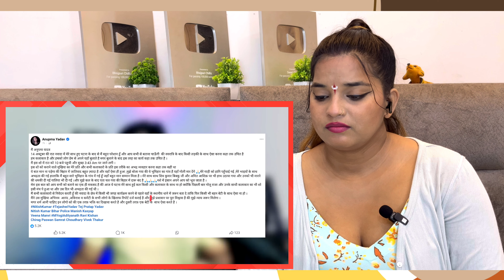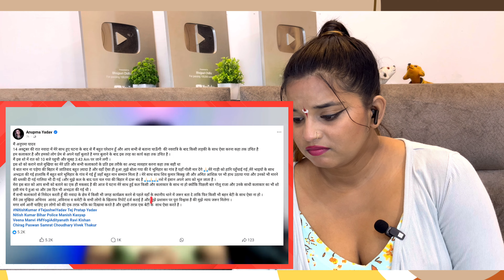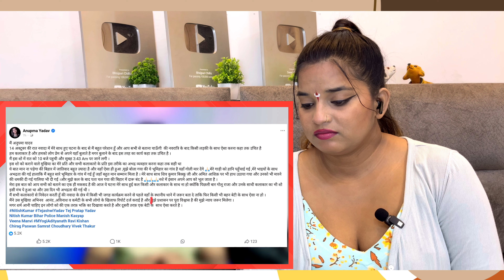Anupma Yadav के साथ बड़ा कांड हो गया, मामाला पुलिस तक पहुंचा | Jhand G | REACTION | BHOJPURI CHILLIZ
Anupma Yadav के साथ बड़ा कांड हो गया 🔥🔥🔥🔥

►  CALLME4 ID :- SweetChilliz@cm4

Best Regards
BHOJPURI CHILLIZ